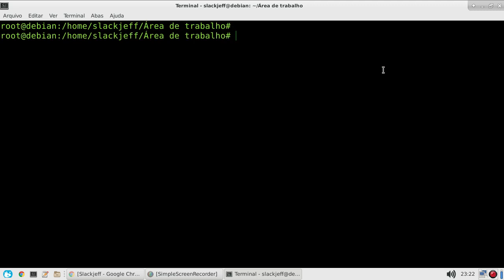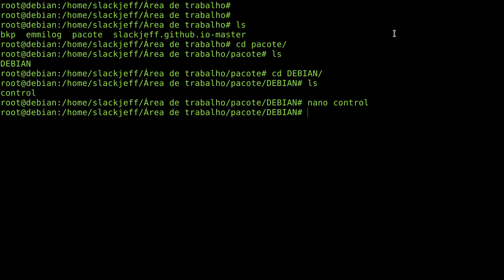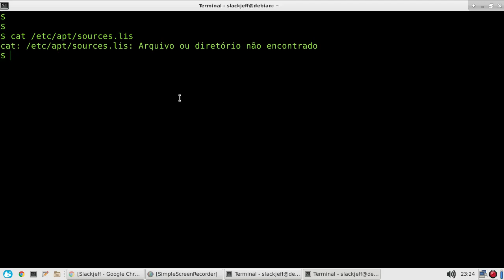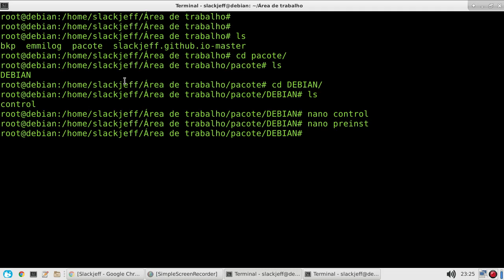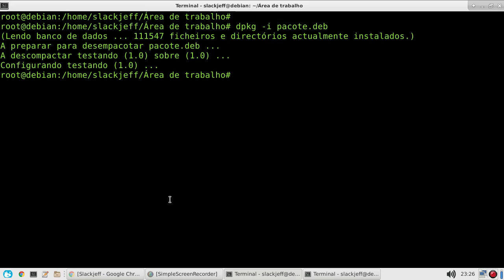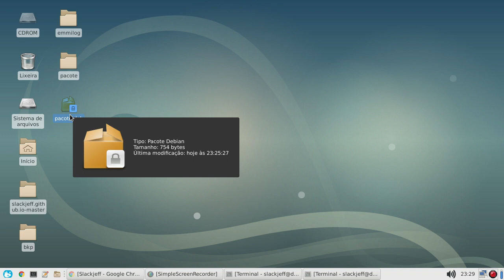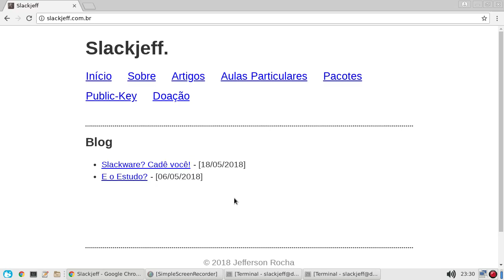BRECHA NOS GERENCIADORES DE PACOTES?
Uns descordam, outros apoiam, mas um coisa é certa, é uma brecha...
Usuário deu vez? o coro pode comer.